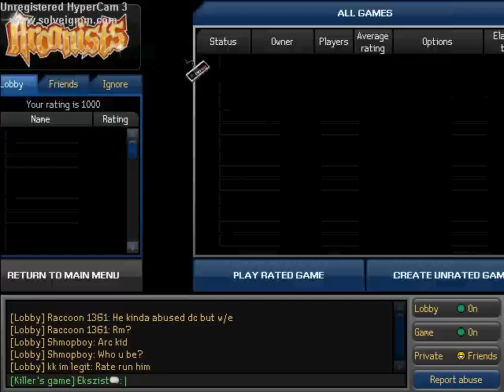Let's Play Arcanists!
This is my very first video, so sorry for the bad commentary, and quality. Enjoy!